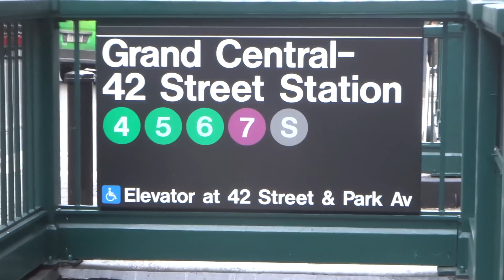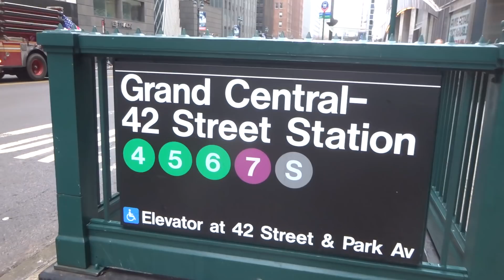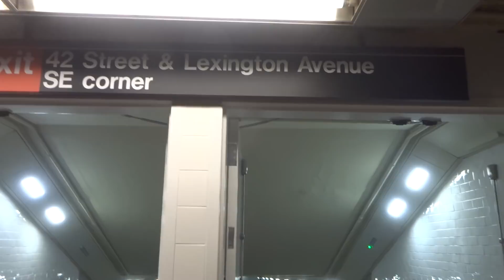NYC Subway First Look: New Entrance At Grand Centeral-42nd Street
Taken on 1.11.18. This entrance is located on the southeast side at East 42nd Street & Lexington Avenue. This was built to provide an additional access point for the Grand Central Complex. Seeing as this station needed more entrances in part of East Side Access.